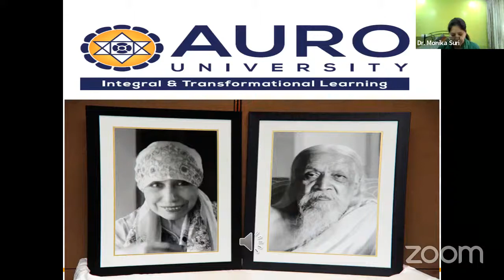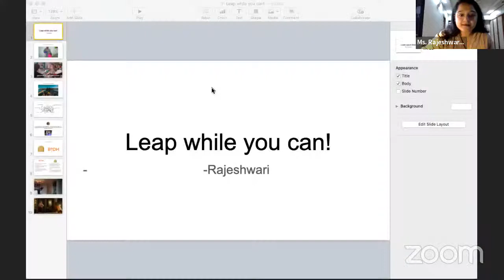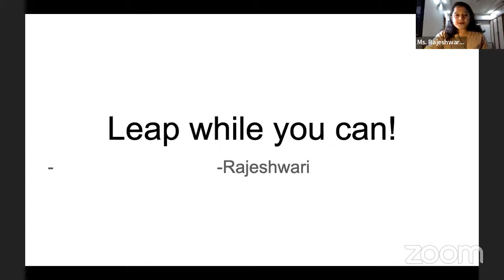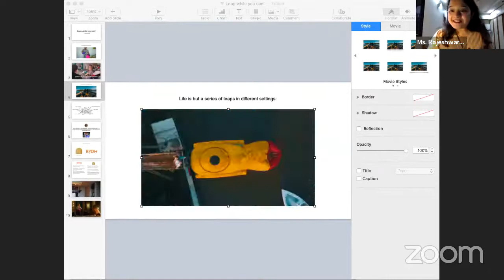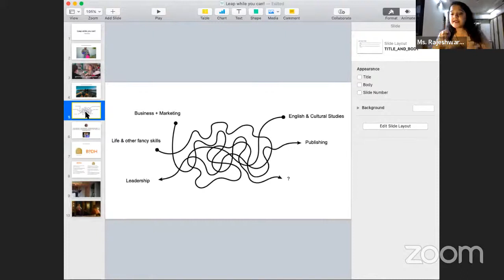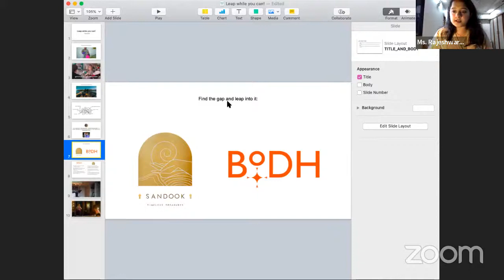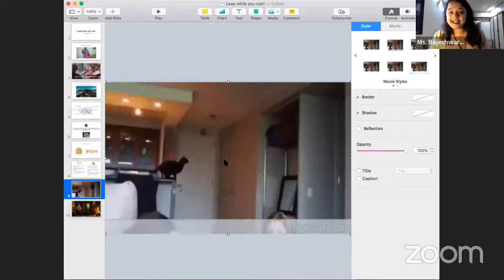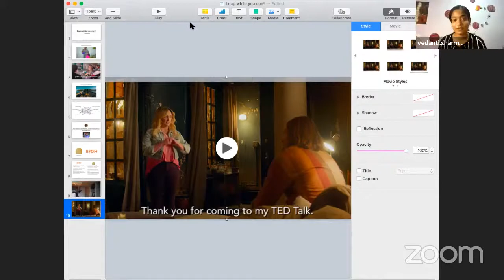Masterclass by Alumni ( 29-11-2021)